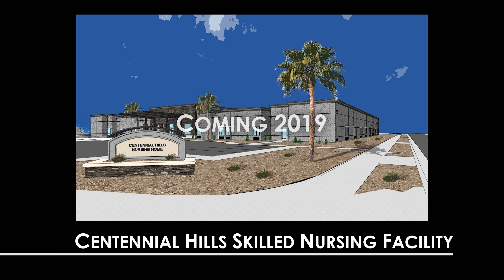Clearinghouse CDFI Empowers Centennial Healthcare: Transforming Lives in Las Vegas, NV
Discover how Clearinghouse CDFI's $11.3 million investment is revolutionizing healthcare in Las Vegas, NV. Explore the Centennial Hills medical center, a cutting-edge 72-bed skilled nursing facility offering 24-hour care for low-income individuals and Medicaid/Medicare patients.

This project not only elevates healthcare services but also fuels the local economy. With 220 construction jobs and 96 permanent positions created, Clearinghouse CDFI's impact is profound.

Hear from satisfied partners, Michael & Lou Ochoa, who commend CCDFI's expertise and integrity.

Join us in celebrating this transformative collaboration. Download the PDF "Just Funded – Centennial Healthcare – FINAL" for more details.